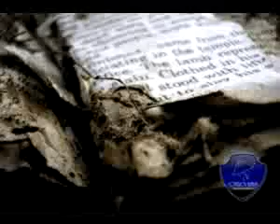ML 36812610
Video Migrado